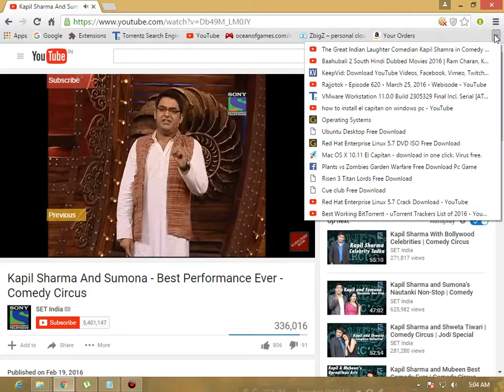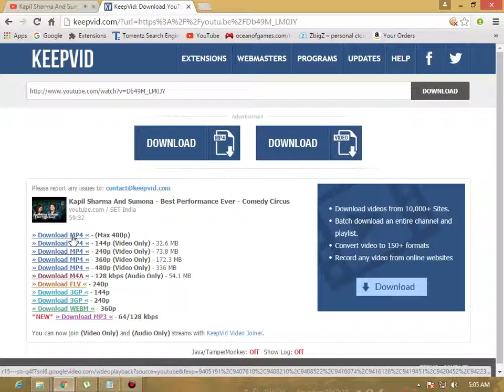download video from youtube manually using old IDM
u can download video from youtube manually using ur old idm version. if this video help u than comments here. sorry once again for poor english.